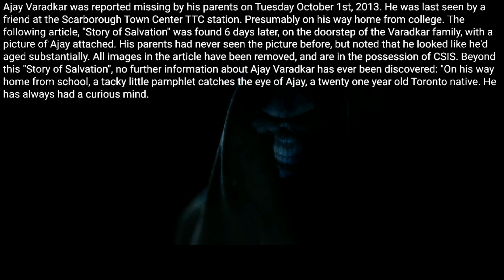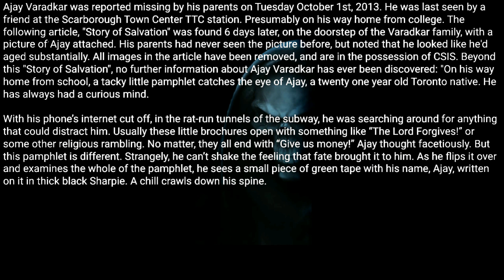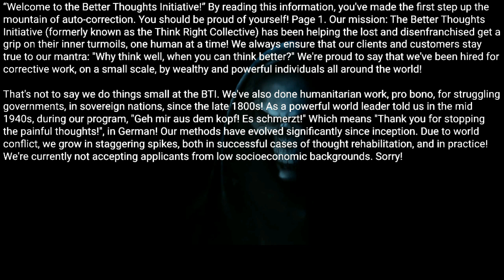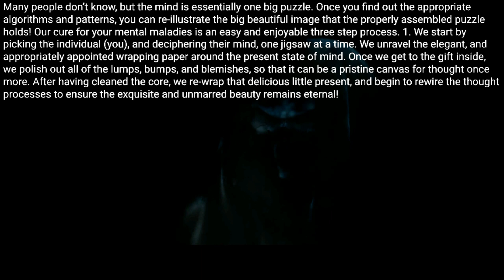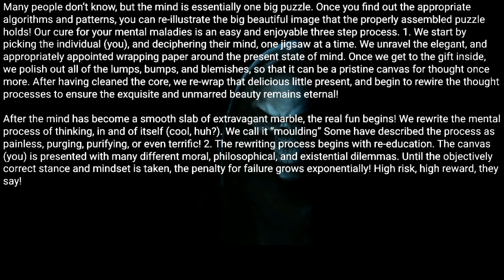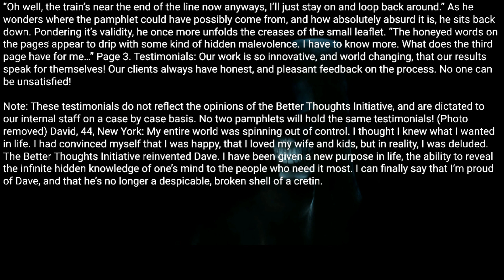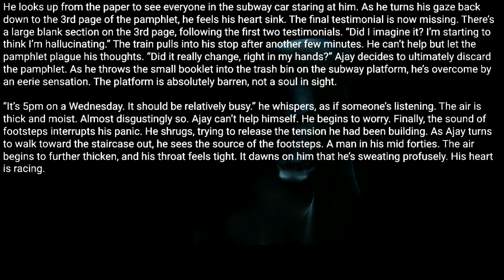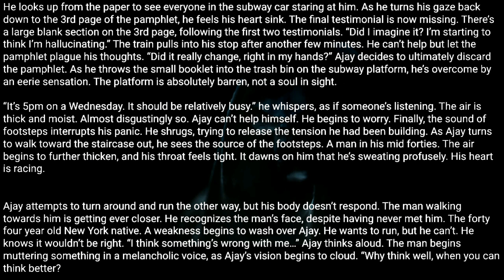I work in the City of Toronto Archives: Story of Salvation. Creepypasta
Posted by:
u/Tetherogue
Video source: